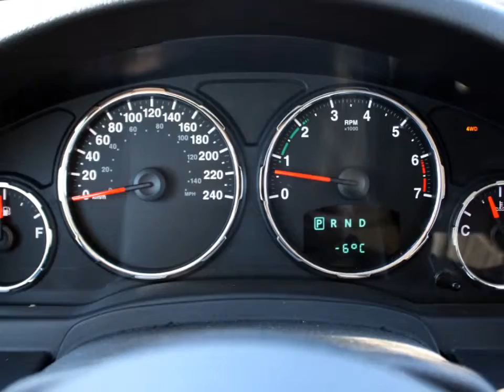2783A 2011 JEEP LIBERTY SPORT 4DR 4X4 for sale in Saskatoon, Saskatchewan at O'Brians Saskatoon